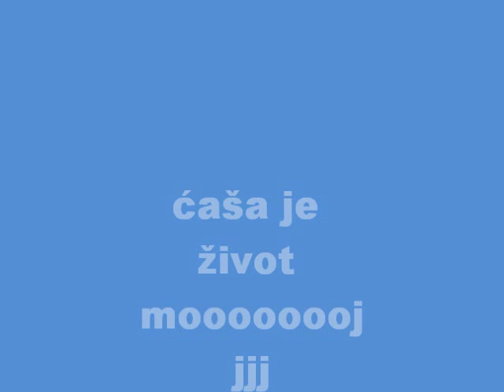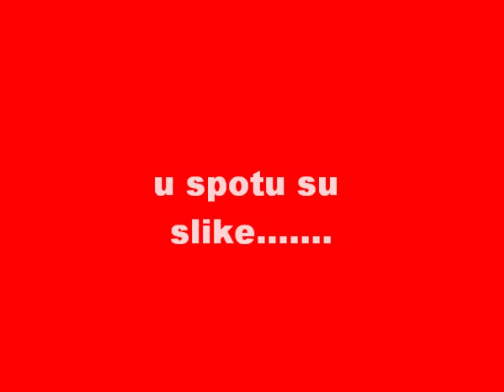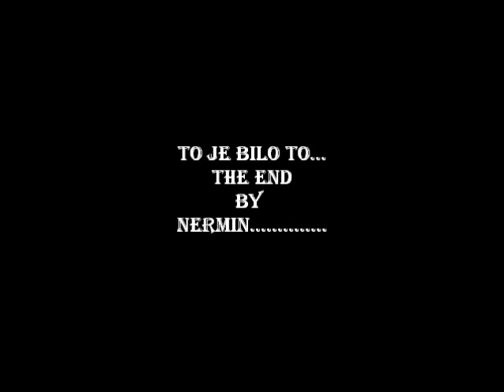čaša je život moj BY Nermin Menković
By Nermin Menković